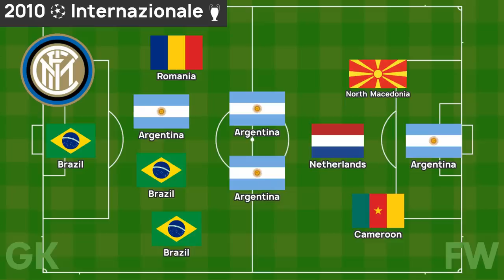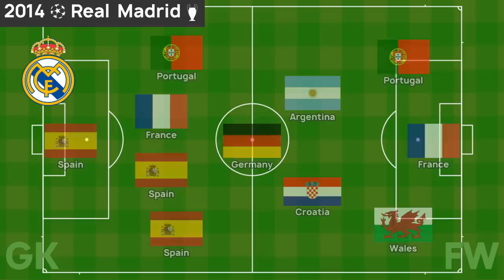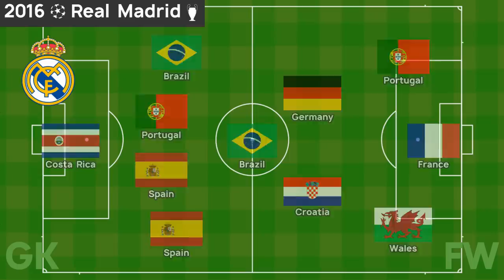UCL Winners | Lineups | 1956-2020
This video shows the starting lineups of all UEFA Champions League Winners in the finals from 1956 to 2020.

Many of the posted comments that aim to correct mistakes are incorrect.
Please
- read descriptions below before pointing out mistakes.
- attach the source of the data when pointing out mistakes.

### Notes ###
1. The competition was named European Cup until 1992.

2. The nationality of each player (the country he played for) is also shown.

3. This video changed the nationality of Di Stéfano (a native Argentine) and José Santamaría (a native Uruguayan) on the way since they began to represent Spain. These changes of nationality are based on Wikipedia.
If you are dissatisfied with their nationality, please encourage Wikipedia editors to revise their nationality.

### Sources ###
Wikipedia
and other websites

### Corrections ###
1. Positions of Messi and Villa in 2011
This video referred to "Spanish" Wiki (Messi is on the right side),
but "English" Wiki is correct (Villa is on the right side).

2. Incorrect photo of Rabah Madjer
7:02 - The centre forward's photo is NOT Rabah Madjer's.

3. Pandev's country name in 2010
The correct name was FYR Macedonia.
It was renamed North Macedonia in 2019.

### Notes [Part 2] ###
1. The flag of Georgia
11:02
It is the flag of Georgia from 1991 to 2004 (not now).

2. Manuel Sanchís family
Don't confuse these two players.
2:12 - Father
9:45 - Son